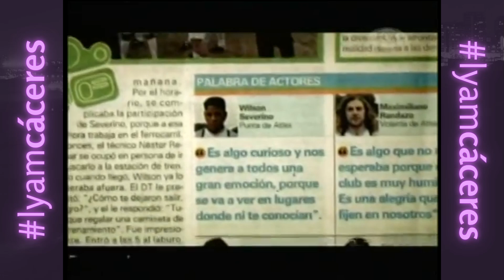Tandas Comerciales Fox Sports Latinoamérica - 21 de Agosto 2013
Créditos: Xavier Salazar